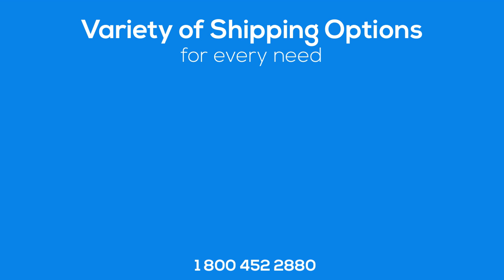Auto Transport Rates Ben Hill County, Georgia | Cost To Ship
A-1 Auto Transport has over 30 years experience transporting SUV, motorcycle, heavy machinery, military, antique in and out of Georgia. We offer international and domestic shipping services to and from Georgia. We are proud to offer the easiest booking system with the most affordable prices in the transport industry.